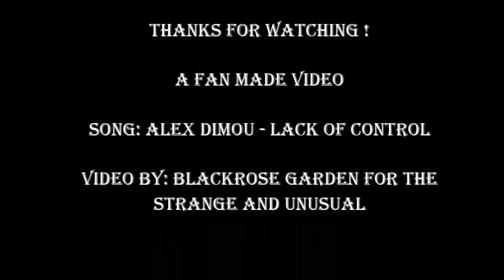ASAGI D - Charming ASAGI- 浅葱 D ( あさぎ D)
A fan made video
Made on 6 Aug 2015
Song by: Lack of Control feat. Lee Burton (Original Mix) - Alex Dimou